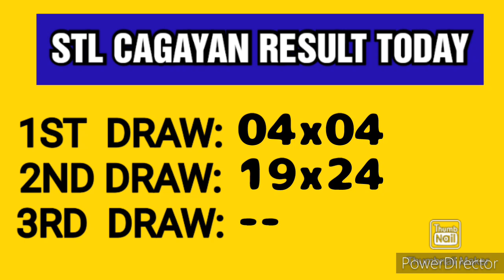STL CAGAYAN RESULT TODAY 2ND DRAW MARCH 15, 2023 4PM